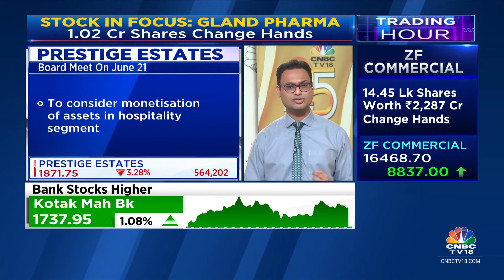1.02 Cr Shares Change Hands In Gland Pharma, Prestige Estates & AMI Organics To Raise Funds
Buzzing Stocks | Gland Pharma, Prestige Estates & Ami Organics are buzzing on the back of recent news flow. Vivek Iyer with the details

n18oc_business